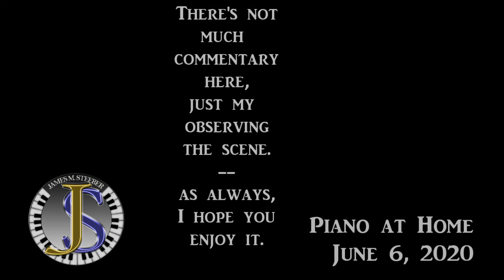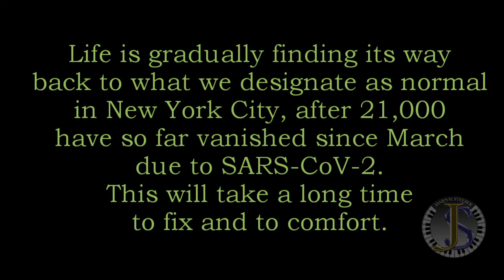Piano at Home - May 6th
Slides of recent views set to my piano playing